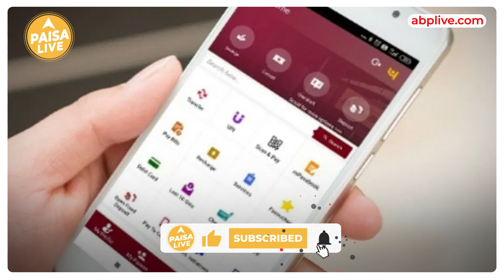छोटे Businessman को मिलेगा आसानी से लोन, PNB ने Launch किया यह खास App| Paisa Live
पंजाब नेशनल बैंक ने एक ऐप लॉन्च किया है, जिसके तहत GST invoice का istemal करके आप digitally loan  le सकते हैं.  public sector का यह पहला बैंक है, small aur medium size के कारोबार को जीएसटी प्रोफाइल के basis पर लोन देगा.

Paisa Live is your one-stop destination to know how to invest. We also teach you the stock market and the stock exchange basics. From what is share market finance, how stock markets work. We also work on making you financially educated in personal finPaisa Live एक One-Stop Platform है जो आपको Tax, Stock Market, Investment और Savings की Latest जानकारी देता है.

YouTube and mutual funds. So, that you can get full value of your Paisa. As that is the objective of Paisa Live.